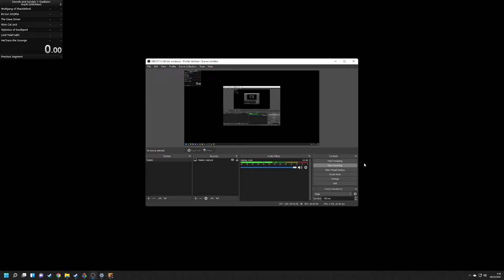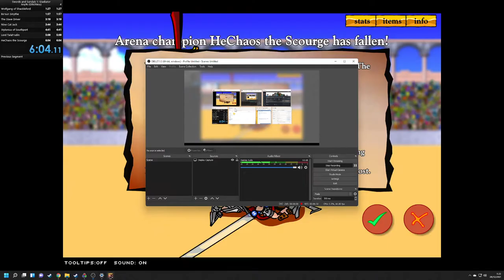Swords and Sandals 1 Speedrun Any% Glitchless (6:04)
Can't believe I got this after getting back to this after months. Only a few tries! RNG gods blessed!